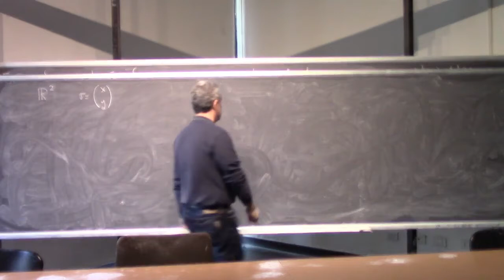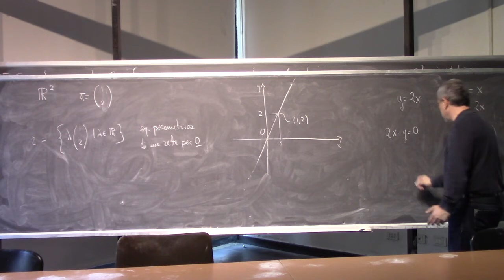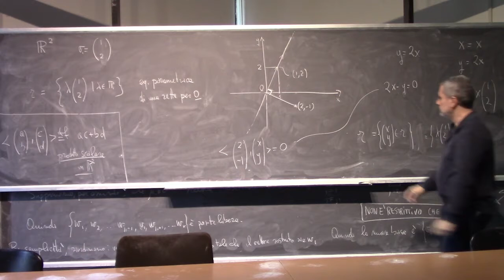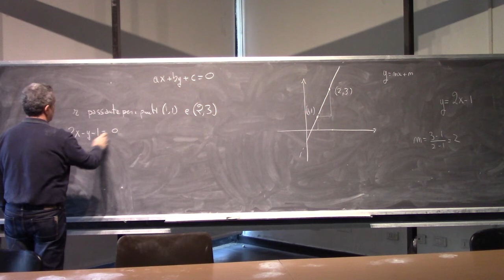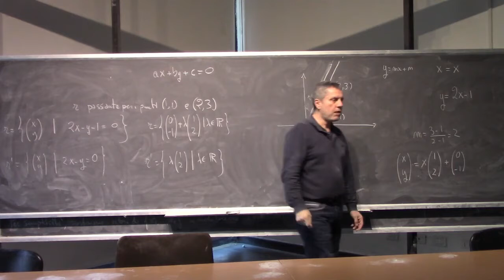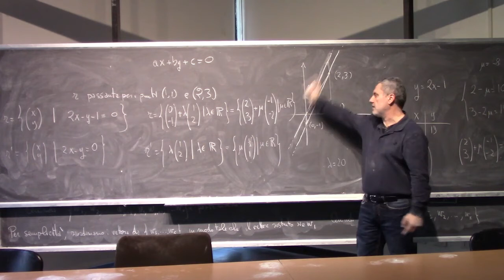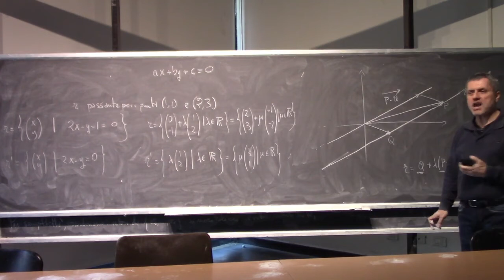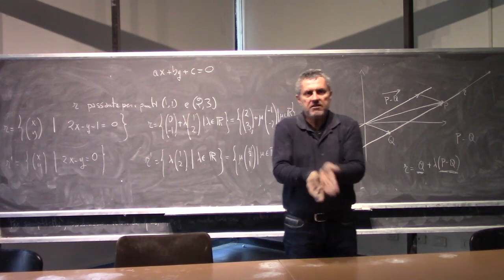Analisi Matematica 2 Lezioni Complete Università 9